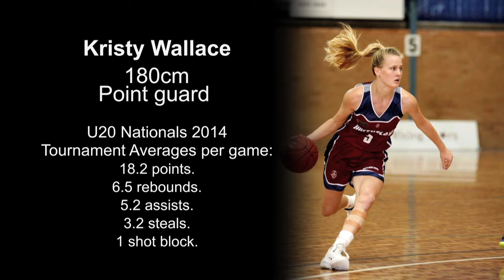Kristy Wallace VS NSW U20 Nationals Perth 2014.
Tournament game Av. 18.2 points, 6.5 rebounds, 5.2 assists, 3.2 steels, 1 shot block